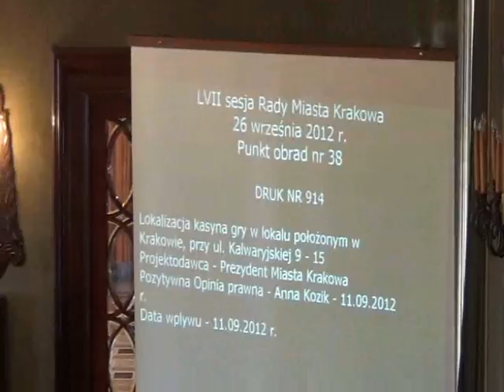RMK_26-09-2012_26 Lokalizacja kasyna gry w lokalu przy ul. Kalwaryjskiej 9 - 15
Lokalizacja kasyna gry w lokalu położonym w Krakowie, przy ul. Kalwaryjskiej 9 - 15